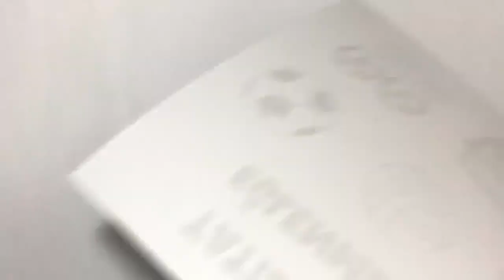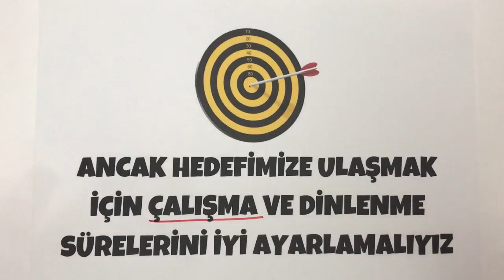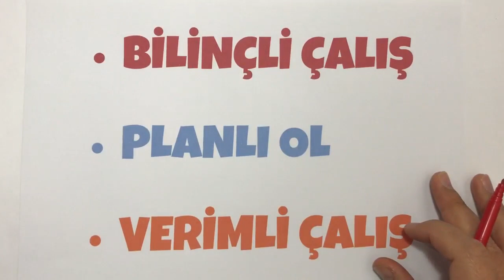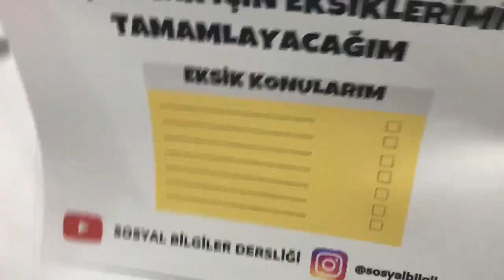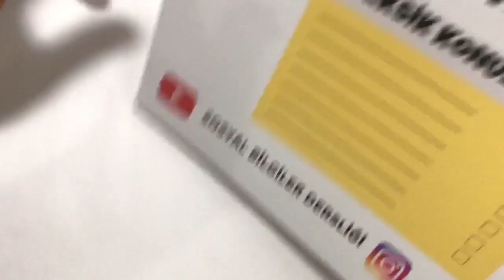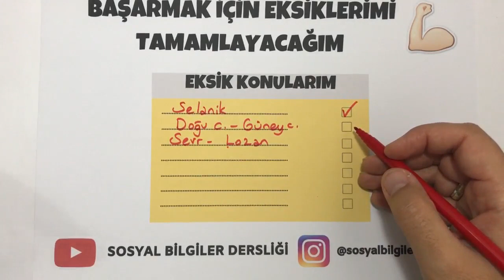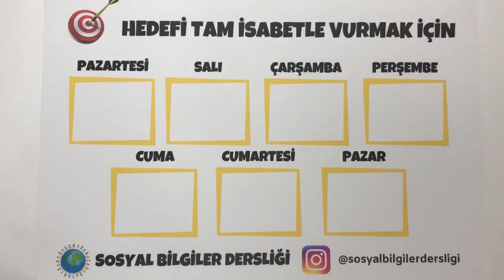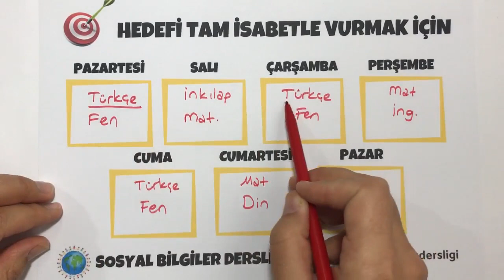YARI YIL TATİLİ DERS ÇALIŞMA PROGRAMI (pdf) | 15 TATİLDE DERS ÇALIŞMA